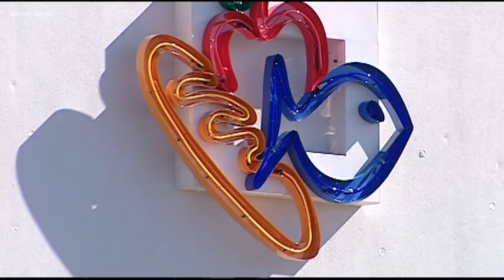Harris Teeter to begin closing at 9 p.m.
The grocery store chain said the changes will take effect this Monday.